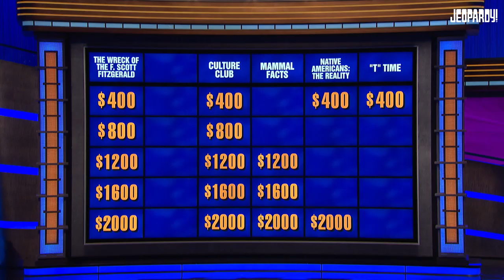Native Americans: The Reality | Category | JEOPARDY!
Join the ClueCrew as they explore the National Museum of the American Indian in Washington, D.C.